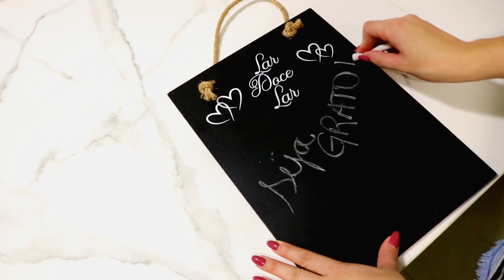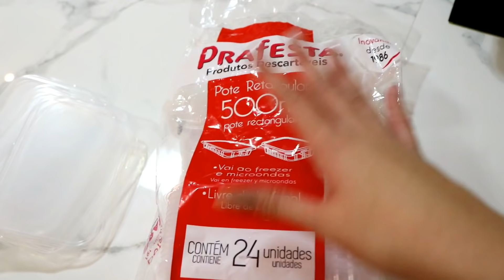Minha Rotina: Faxina, Marmita, Trabalhos como influencer e Mais!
Na minha rotina dessa semana tem desde ao dia de faxina da casa até o glamour de influencer haha Aquele vlog recheado do meu dia a dia REAL!

Já me segue no instagram? @camilacamioli

A